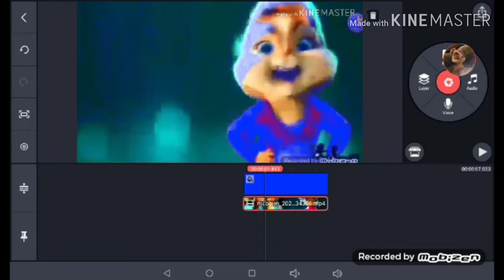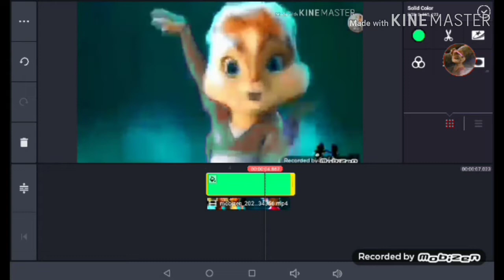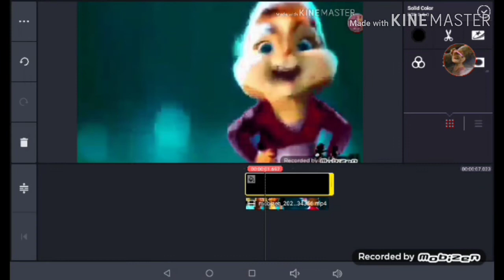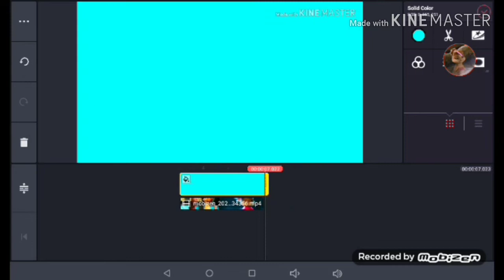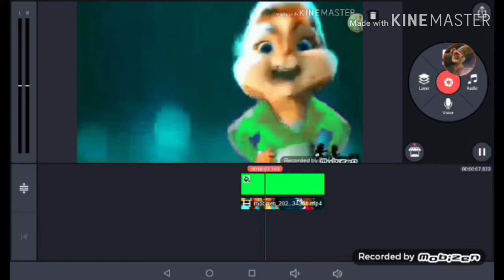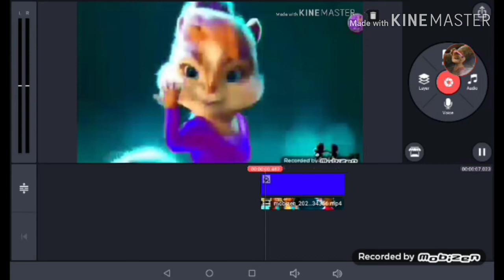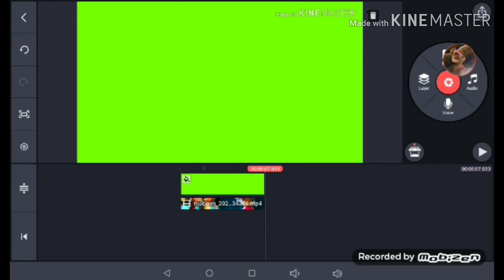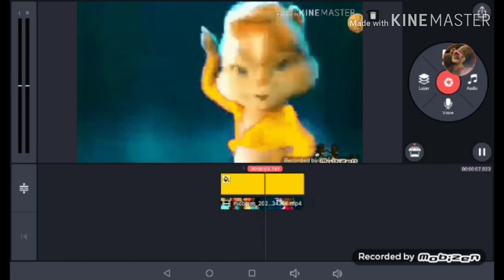How to Edit your Chipmunk Oc